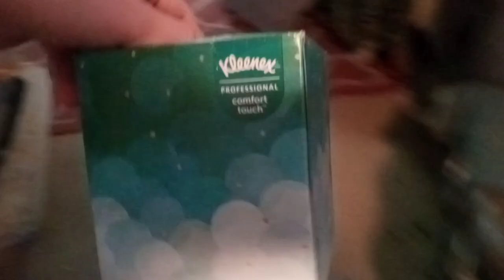They Threw This Away With Tissues Still In It!